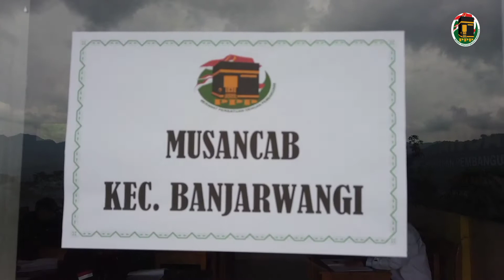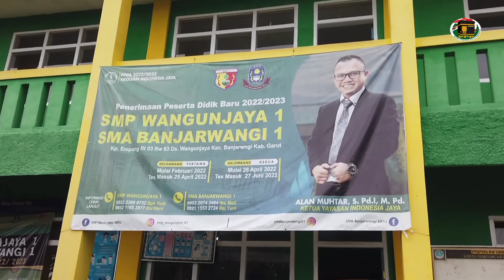MUSANCAB Banjarwangi, Sejumlah Tokoh Agama Kembali Berjuang Untuk Partai Ka'bah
Pelaksanaan Musancab Banjarwangi yang diikuti tiga Kecamatan (Banjarwangi, Singajaya dan Peundeuy) berjalan sukses, Sejumlah Tokoh Nyatakan kembali ke PPP